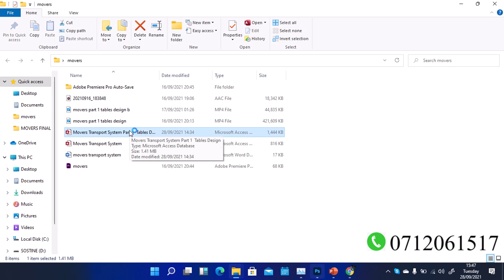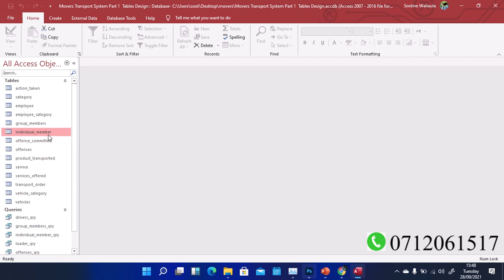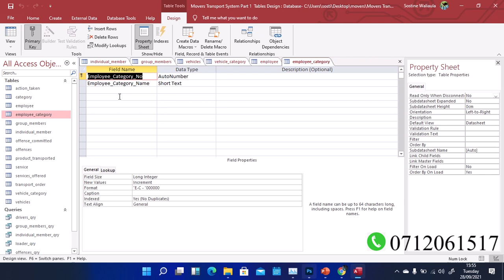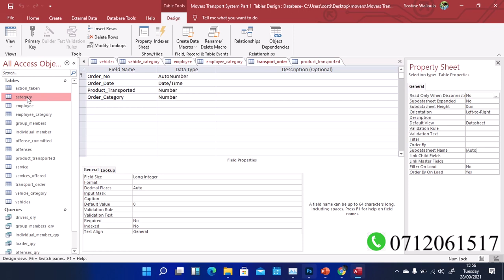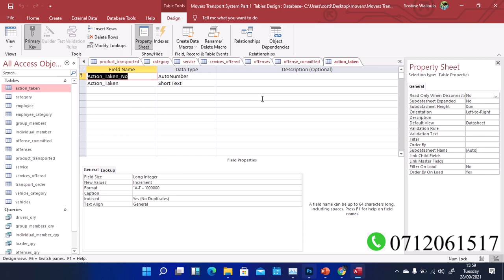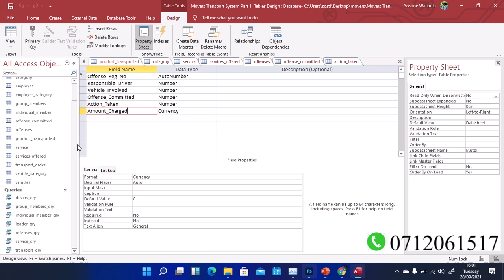Movers Transport System Part 2 (Indepth Tables Design)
Due to many requests that i have got about the tables.  we shall talk about it once more in this video but this time its a detailed explanation.
All the steps have been clearly outlined in the video and if you need any assistance, just leave a comment in the description section below and I shall get back to you.
If you missed part 1 of this video series then click on the links below to watch them before you proceed with this video.

You can download my version of the tables via the link below and compare it with your work incase you get stuck on the way.

part 3 will be out on Teusday - we shall now move on and start discussing about the relationships. I will help you create the relationships from our last tables  that we created.

Till then  keep safe.